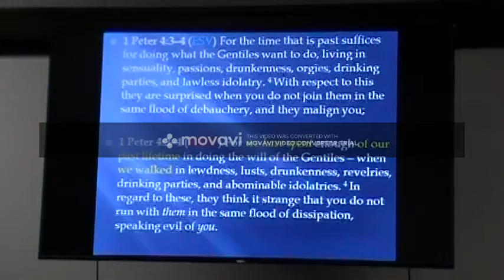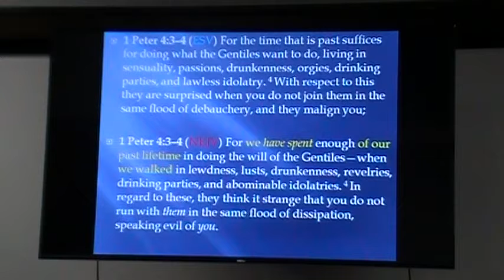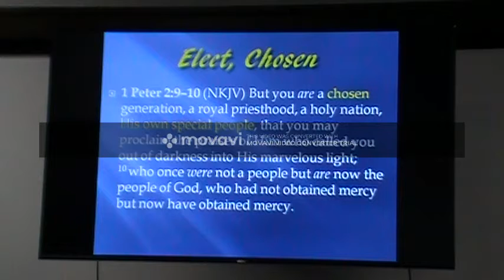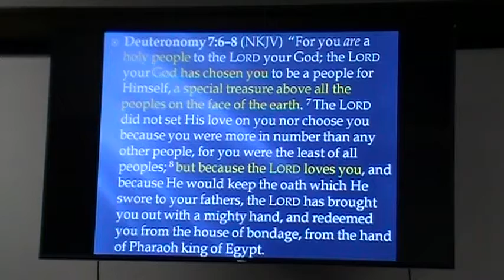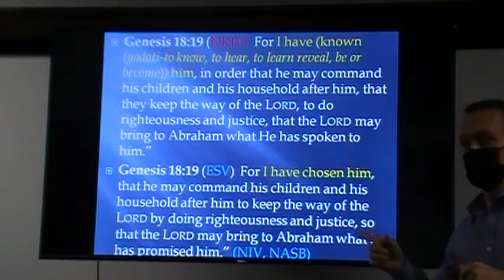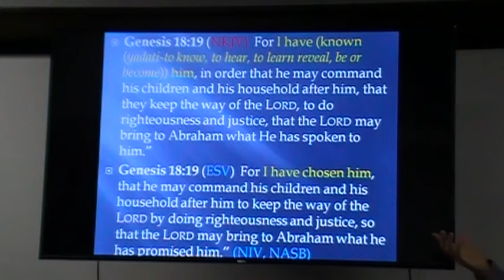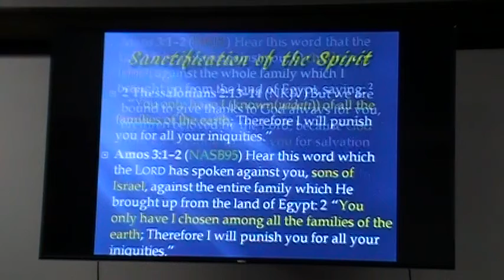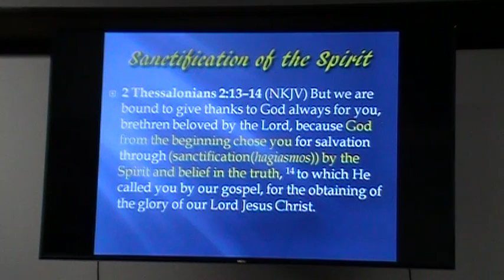Mike Sunday School (part 4)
1 Peter